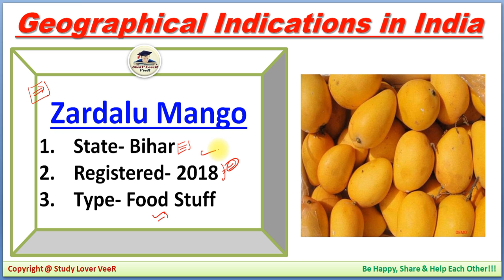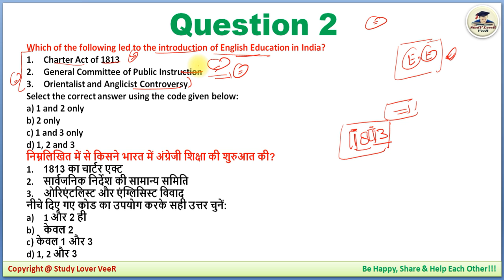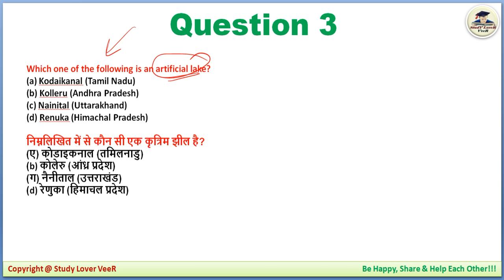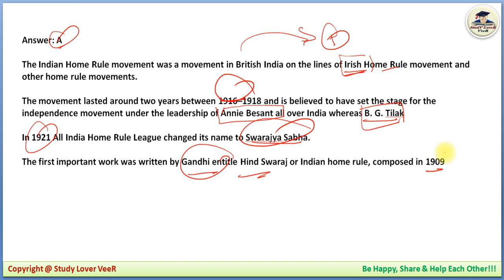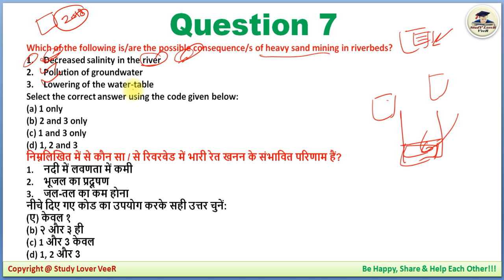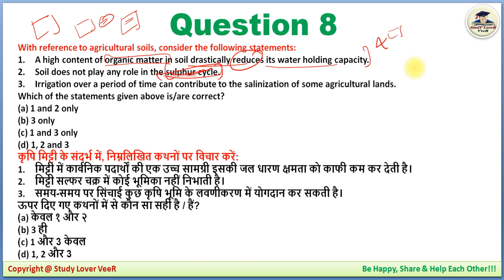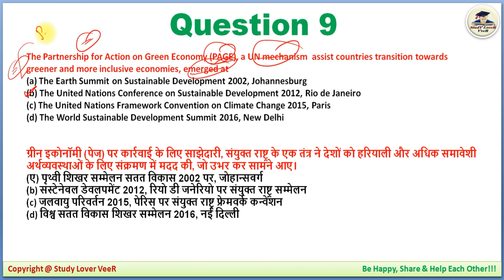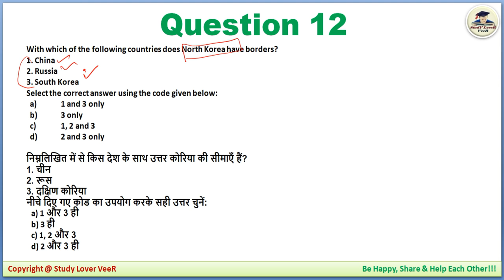UPSC 2019 Prelims Preparation- 23 March 2019 Daily Current Affairs MCQ for UPSC / IAS by VeeR Talyan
Thank YoU. VeeR